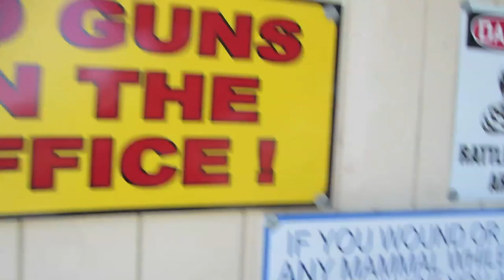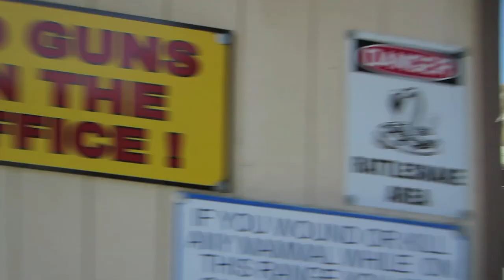KIDS WITH GUNS!